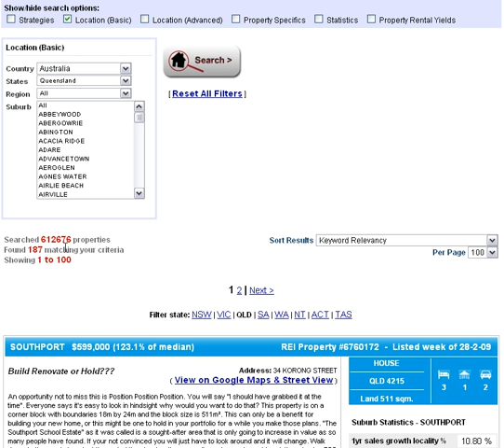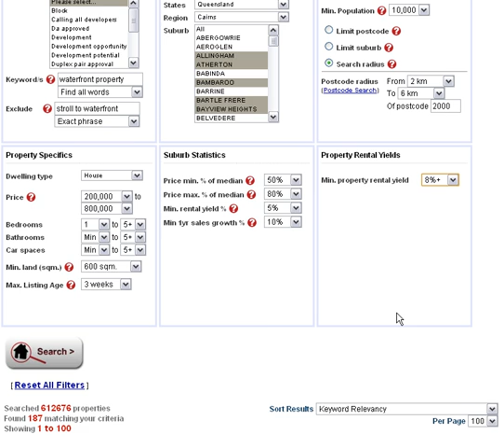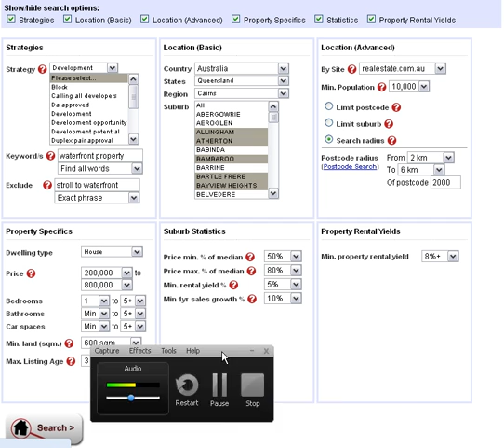Using the Investar Search Dashboard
This Investar Search Tutorial explains the dashboard, how to use the filters for "finding needles in the haystack" and your ability to sort the results in multiple ways.

Watch this tutorial on Investar Search - the world's first search engine for property investors and find out how investors use the dashboard filters to find property for sale listings across Australia & New Zealand. Access more than 800,000 properties for sale from 1 investor search engine